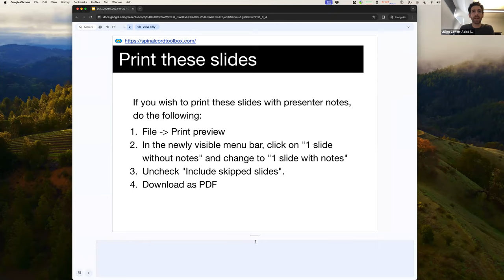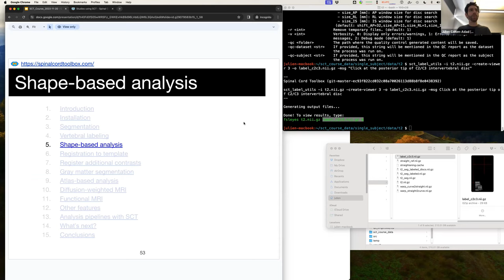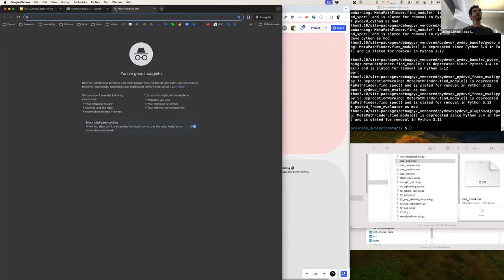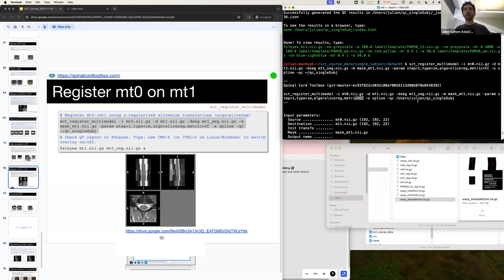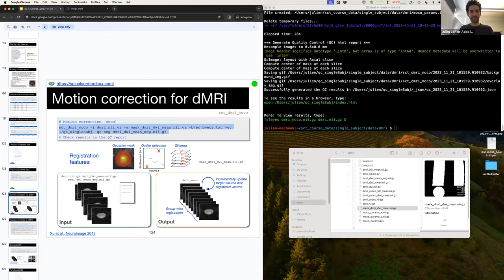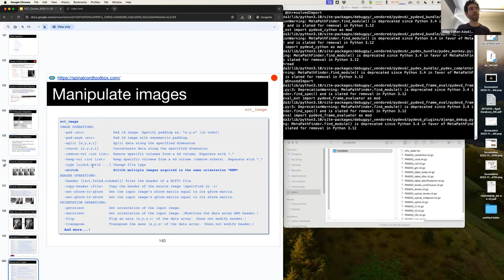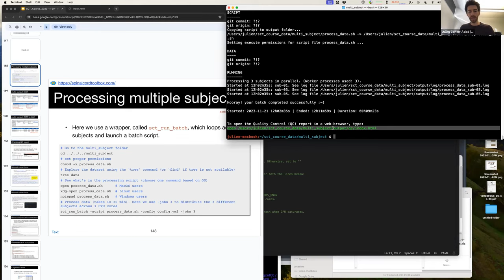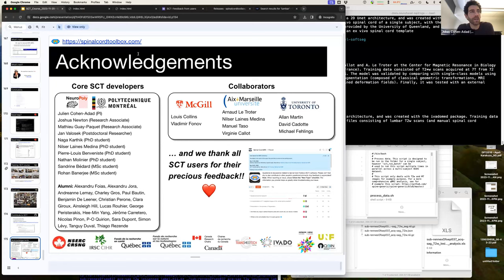2023 Spinal Cord Toolbox Course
Spinal Cord Toolbox Course given on Zoom on November 20-21, 2023.

0:00 Welcome
05:26 1. Introduction
18:39 2. Installation
31:37 3. Segmentation
47:35 4. Vertebral labeling
1:07:30 5. Shape-based analysis
1:31:03 6. Registration to template
2:55:44 7. Register additional contrasts
3:26:54 8. Gray matter segmentation
3:46:55 9. Atlas-based analysis
4:14:24 10. Diffusion-weighted MRI
4:44:37 11. Functional MRI
5:13:02 12. Other features
5:32:37 13. Analysis pipelines with SCT
7:01:55 14. What’s next?
7:38:27 15. Conclusions